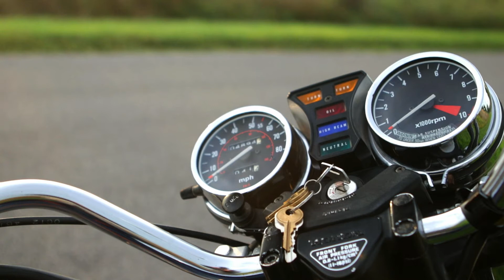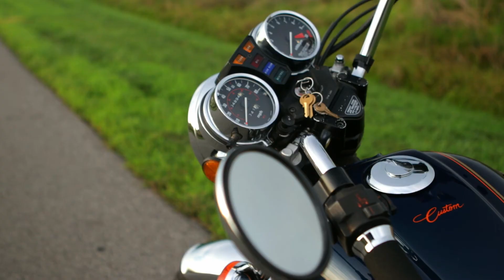Daydream - Honda CB900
Instead of doing what I usually do and only taking still photos, I put together a short video as a personal project just for fun.
Bike is a 1980 Honda CB900 Custom.
Shot on Canon 80D with 24-70mm.